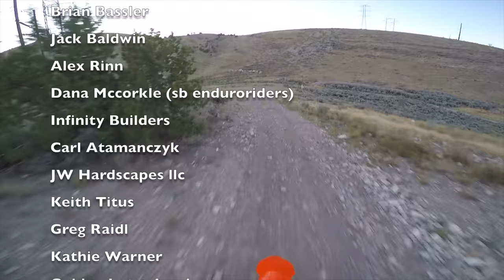2017 KTM 150 XC W First Impressions of the Small Bore 2 Stroke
This was my first real ride on the 2017 KTM 150XC-W.  I was getting the bike ready for a dirt bike trip we took to Stanley Idaho the following week.  In order to get the bike ready for the great outdoors, I installed a Lectron Carb, put Tubliss on the tires, put a skid plate on, and installed a rear disc guard.  The only real reason I did the Lectron carb is because I didn’t quite have the jets I would need to lean the fuel air mixture out as much as would be needed.

Riding this bike has certainly been a learning experience. I will have much more to come on this thing for sure. One thing that will say at this point is that I don’t like the XC-W gearing.  1st and 2nd gear are just too low for my tastes.  My first two KTMs were 300 XC-Ws and I loved them.  They were 2012 and 2014 models.  At the time they were great.  Now-a-days, I’d much, much rather be on an XC model for the gearing.  Although I thought the lower gearing would be okay on this 150, I’d still rather have the higher gears on this bike.

That’s all for now.  I don’t want to share too much.  I hope you guys get something out of this.